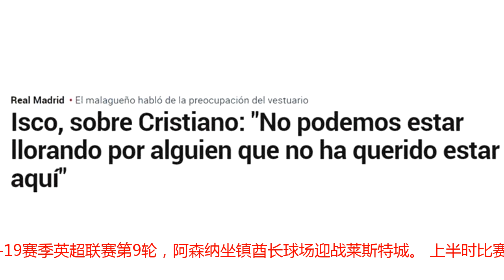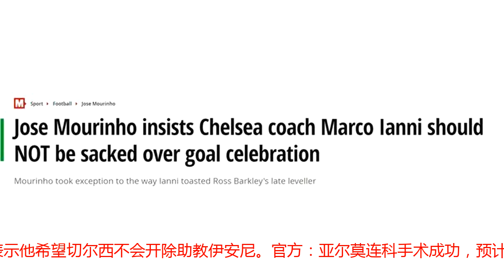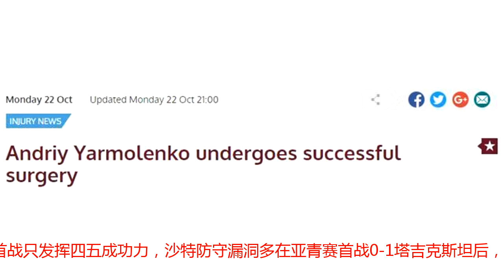早报：兵工厂火力凶猛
欢迎打开肆客足球App早报，过去12小时国内外足坛发生了什么，尽在这里。大家早上好！今天凌晨，本轮英超最后一场比赛结束，阿森纳主场3-1逆转莱斯特城，联赛7连胜跃居积分榜第4.此外西甲皇家社会对阵赫罗纳、意甲桑普对阵萨索洛的比赛均互交白卷。此外阿贾克斯官方宣布与多尔贝格续约，国米官方确认纳因戈兰伤缺无缘战巴萨，西汉姆官方亚莫伦科将伤缺半年，穆帅确认桑切斯将不会进入欧冠大名单并在解雇问题上为切尔西助教求情。国内新闻方面，国青队内表示首战只发挥四五成功力，沙特防守漏洞多，有信心出线。【赛事新闻】十连胜！阿森纳3-1蓝狐，美羊羊替补五分钟双响北京时间10月23日凌晨3时，2018-19赛季英超联赛第9轮，阿森纳坐镇酋长球场迎战莱斯特城。 上半时比赛，奇尔维尔的传中造成贝莱林乌龙，中场前贝莱林助攻厄齐尔扳平比分。易边再战，奥巴梅杨替补上场5分钟完成梅开二度。 全场战罢，阿森纳主场3-1战胜莱斯特城。【国际新闻】拒绝皇马多特米兰！官方：多尔贝里与阿贾克斯续约阿贾克斯通过俱乐部官网宣布：与19岁小将多尔贝里续约至2022年。伊斯科：我们不能为一个不想待在皇马的人哭泣皇马中场伊斯科在出席欧冠小组赛的